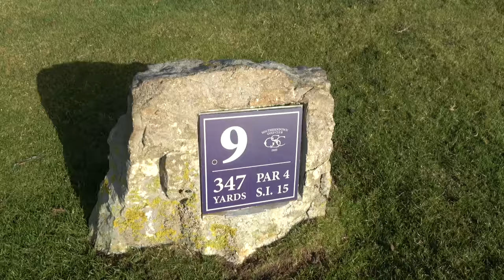COURSE VLOG | Southerndown Golf Club - Part 6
Golf Course Vlog at Southerndown Golf Club.

Welcome back to the channel where this week we have headed north from Devon, across the bridge and to South Wales to play the stunning Southerndown Golf Club.

We are playing a new game of "on the perch" which will be fun. This week I am joined by Lester (Head of Comedy) and 2015 PGA Champion (Dan's Brother) Paul Hendriksen.

If you like what you see and fancy a game around Southerndown GC yourself then take a look below: